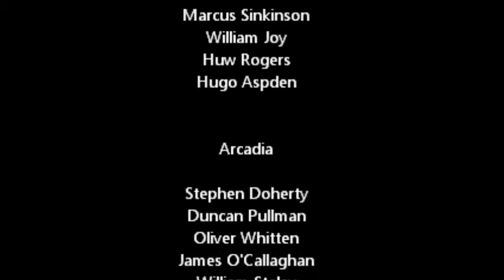UKSA Cadetship 2013 -- LOOK AT ME NOW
After six months of intensive training and amazing experiences our 2013 UKSA Superyacht Cadets have secured their first positions in the industry. Check out what they got up to this winter... and where they are now.